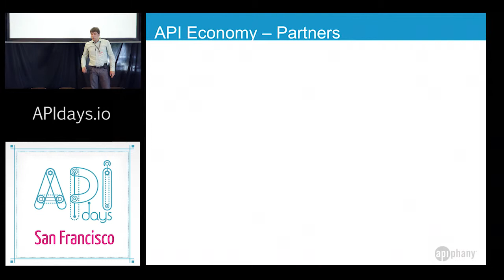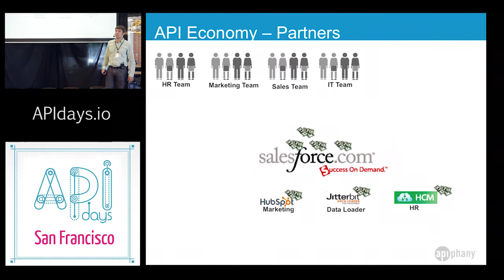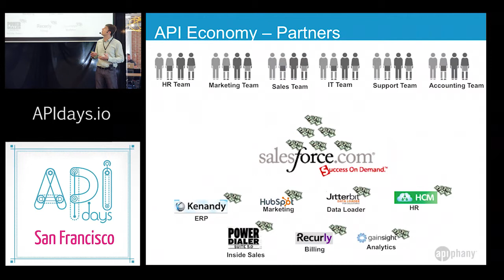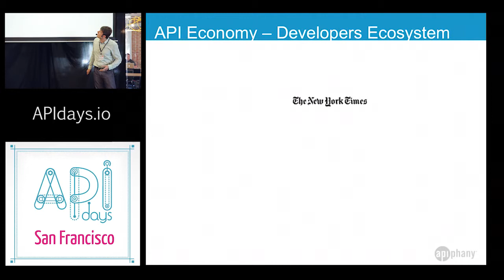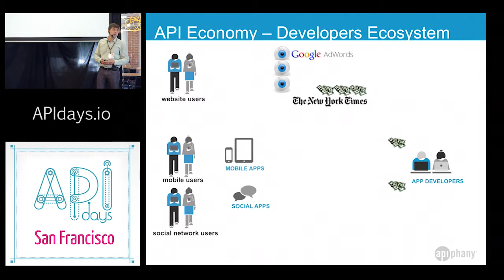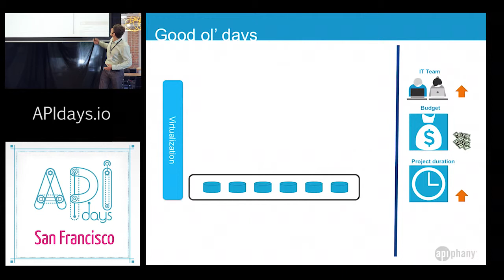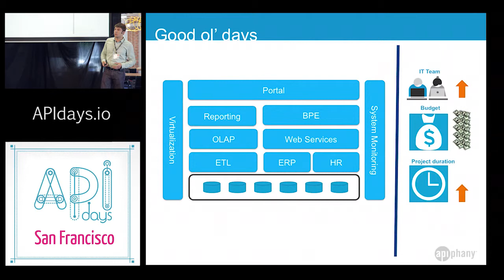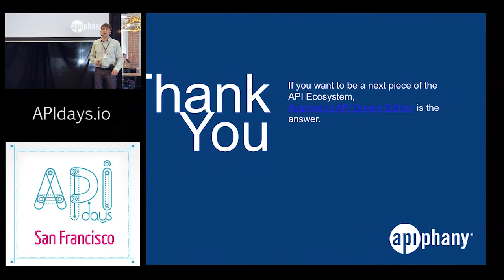"API Economy and Crucial APIs to Know About" Evgeny Popov, Apiphany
From APIdays San Francisco, powered bu webshell.io and fabernovel.com

With every year that passes more APIs are being published and integrated into the apps, websites, and online services we use every day. The promise of the programmable web is coming true.

Just in the last few months, the API landscape has seen numerous acquisitions and investments, proving that the API ecosystem is as relevant and exciting as ever.

APIdays San Francisco gathered thought and business leaders from the API community for a dialogue on the future of the programmable web, with the goal of understanding why APIs are growing from a multi-million to a multi-billion dollar market opportunity, and how we can take advantage of this movement.

The main discussions were around :
- How to scale API management, promotion and integration in an exponential growing market?
- How to make interfaces and design patterns that scale for global integration and automation?

The APIdays conference took place 2013 June 21-22 at PARISOMA in San Francisco. The conference has been followed by an APIhackday on the 23rd.